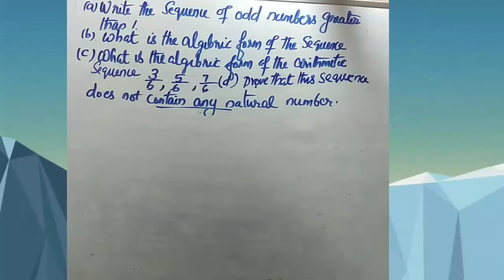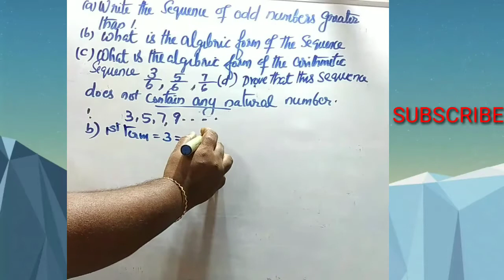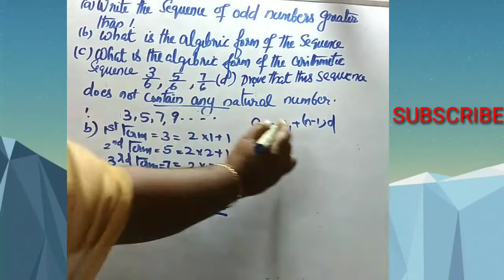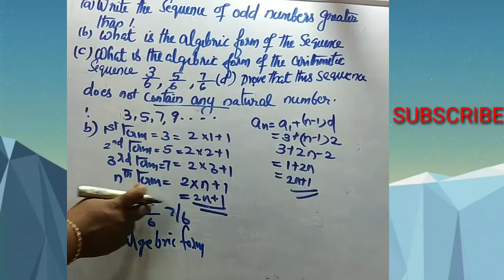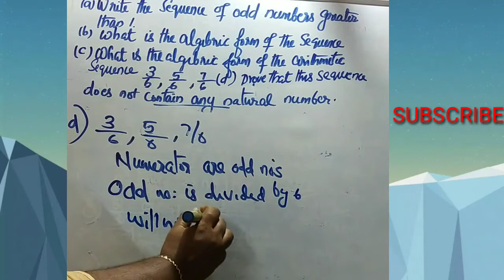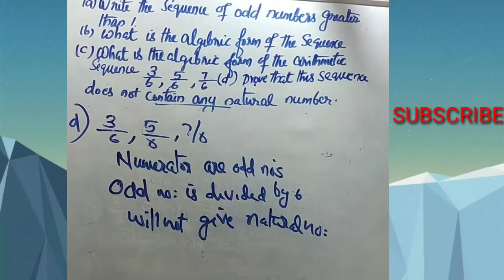SSLC MATHS CHAPTER 1 ARITHMETIC SEQUENCES PART 12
PREVIOUS QUESTIONS
A + QUESTIONS